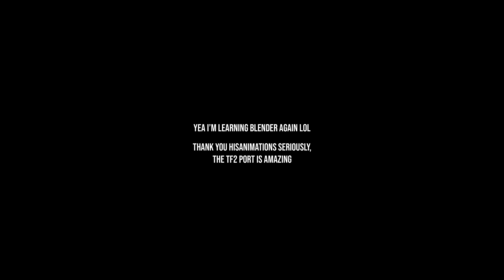Wat [SFM/Blender]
Wat